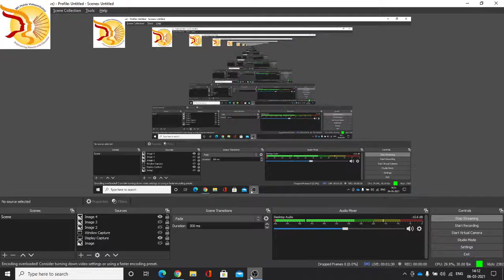FIP-4 , Session-3, Lecture Taken by Prof. Ram Sajan Pandey, 06/03/2021, Day-9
Faculty Induction program-4, Day-9, Date  06/03/2021 Organized by Bhagat Phool Singh Mahila Vidyalaya, Khanpur Kalan, Sonipat, Haryana